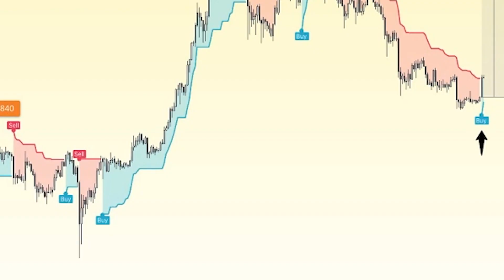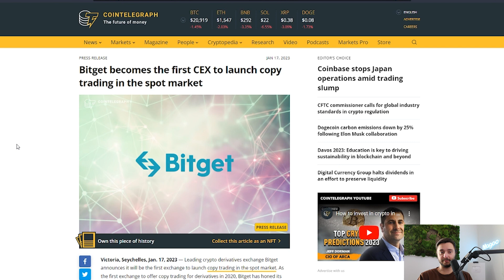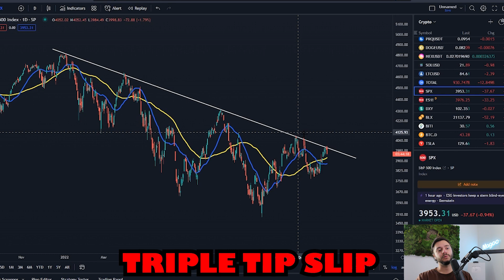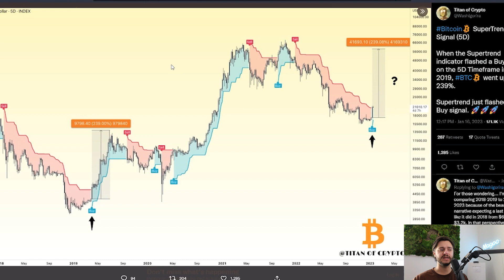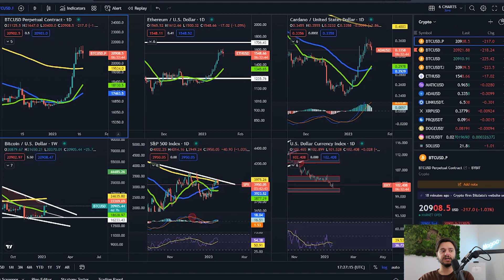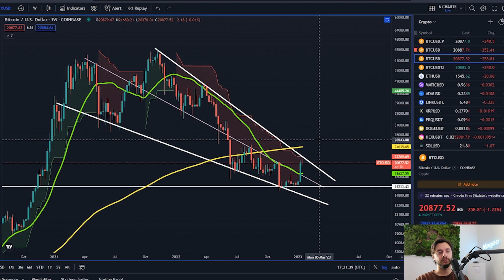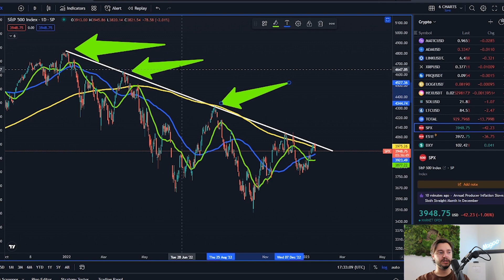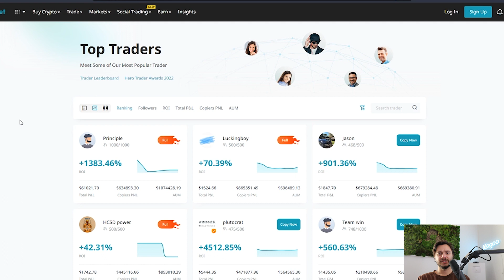BITCOIN DANGER!!!!!! *NOT* THE TRAP MOST THINK IT IS??? 🚨